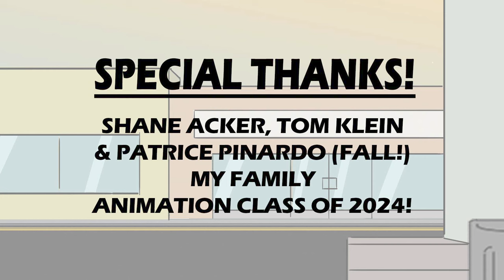Escaping The Night Shift! (Thesis Film)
A fantasy buddy comedy about FENTON, an old retiree fox whose truck was recently repossessed and RONNY, a young cat squatting in the salvage yard. While on this crazy meeting of chance, the two bond an discover they have more in common than they realize!

Crew:
Directed & Produced by Laura Garcia
Animators - Amara King, Ryan Krall, Lilly Kocurek, Troy Cary